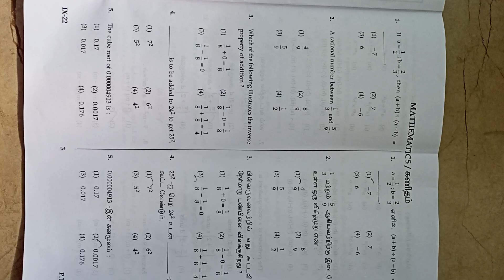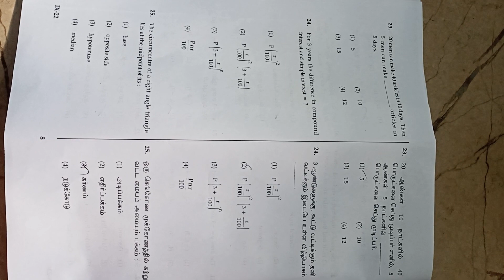Trust exam 17.12.2022 answers (1 to 25)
Explanation uploaded will be soon